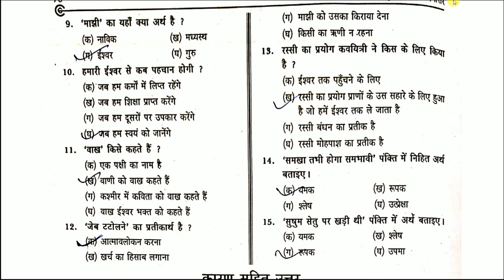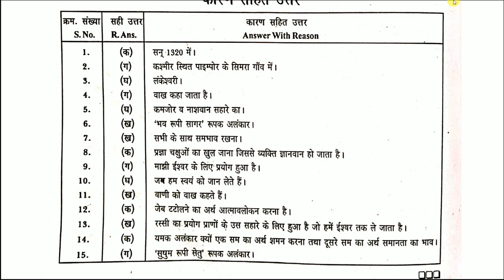Vaakh Class 9 MCQs (Multiple Choice Questions) | वाख | CBSE | NCERT | Kshitij | DEVZ NAGRI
In this lesson i will teach Vaakh Class 9 MCQs (Multiple Choice Questions) | वाख | CBSE | NCERT | Kshitij | DEVZ NAGRI. Listen each and every words carefully and fit every point in you mind. Make proper notes. You can pause and write the important points.

Shabad | सबद | By Kabir Class 9 Hindi Kshitij Bhag-1 Chapter-9 Line By Line Explanation In Detail

Chandra Gehna Se Lautti Ber Class 9 hindi (kshitij) chapter-14 |चंद्र गहना से लौटती बेर| Explained

Megh Aaye poem chapter-15 by Sarweshwar Dayal Saxena class 9 Hindi kshitij line by line explanation

Bacche Kam Par Jaa Rahe hai |बच्चे काम पर जा रहे हैं| Class 9 Hindi-Kshitij Chapter-17 Explanation

Do Bailon Ki Katha दो बैलों की कथा Class 9 Hindi Kshitij Chapter-1 Line By Line Explanation PART-1

Mere Bachpan Ke Din | मेरे बचपन के दिन क्षितिज |Class 9 Hindi Kshitij Chapter-7 Explained in Detail